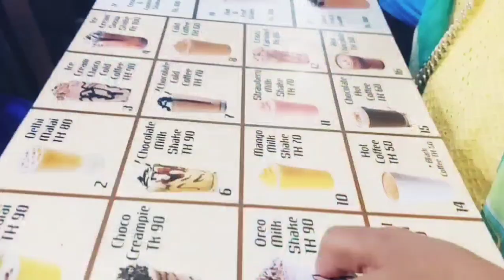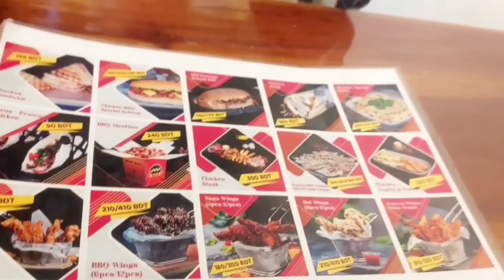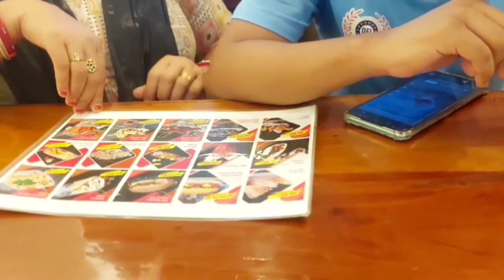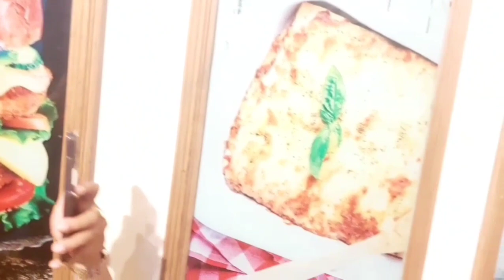তরমুজের জেলি বানিয়ে রেখে গেলাম নাচোচ খেতে||I made watermelon jelly and kept it for Nachoch to eat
সবাইকে স্বাগতম বাগেরহাটের বাঘিনী চ্যানেলে। তরমুজের জেলি বানিয়ে রেখে গেলাম নাচোচ খেতে||I made watermelon jelly and kept it for Nachoch to eat|| তরমুজের জেলি বানালাম। ছোট ছেলে অনিন্দ্য এবং ভাগ্নিকে নিয়ে রেস্টুরেন্টে গেলাম নাচোচ এবং  মালাই কফি খেতে। আশা করি ভিডিওটি সবার ভালো লাগবে সবাই আমার পাশে থাকবেন।

||তরমুজের জেলি বানিয়েরেখে গেলাম নাচোচ খেতে||

||I made watermelon jelly and kept it for Nachoch to eat||

 to my channel for more!

Good Morning all my dear friends, subscribers & well-wishers, hope you all are doing well. Motivational vlogs I like most to share with you guys.
                  💜We all love to watch motivational vlogs and very I do follow this type of motivational vlogs along with day-to-day household workings. Hope you guys like this today's vlog.
Thank you so much one again,
||bagerhater baghini vlog||